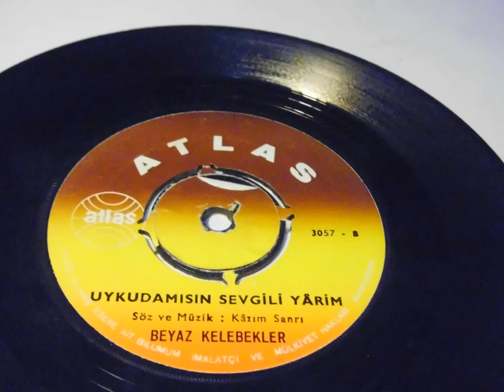beyaz kelebekler , yazık değilmi aşkımıza , uykudamısın sevgili yarim PLAK RECORD 7"